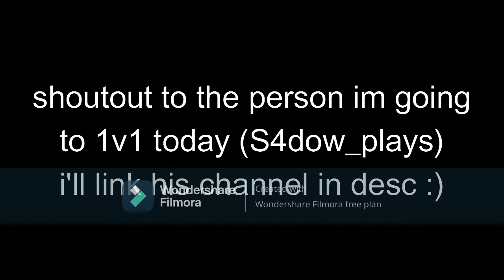1v1 with S4dow_plays (rematch comin soon)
rekt bad lol

e